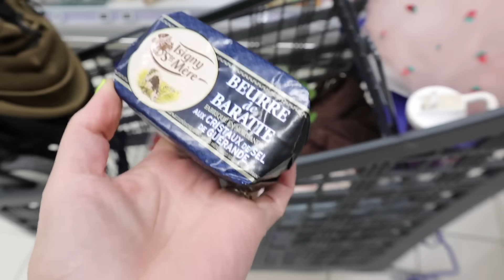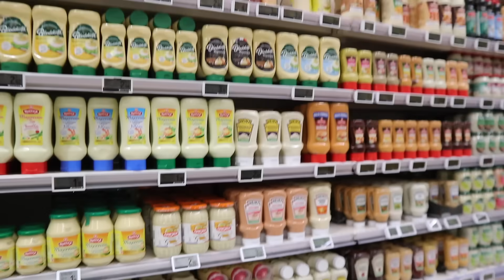Ben ik de enige die dit leuk vindt? VAKANTIE VLOG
We zijn op vakantie in Frankrijk en in deze vlog vertrekken we uit Langres richting Treigny-Perreuse-Sainte-Colombe. We gaan naar een hele mooie hypermarche en we zien mijn broertje die een paar dagen met ons mee gaat op vakantie.